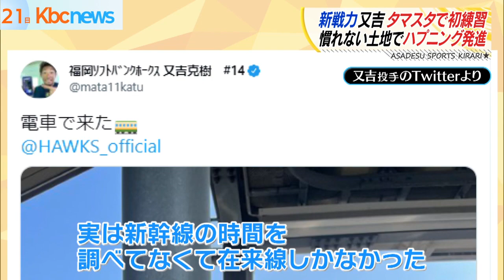新戦力・又吉 衝撃発言連発！？【スポーツキラリ★】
中日からFA移籍の又吉投手が自主トレを公開
びっくり発言もありました！
(2022/1/21)